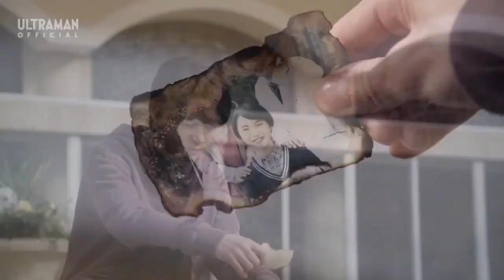【MAD】Ultraman Trigger New Generation Tiga 『Promise For The Future 』by Hatanaka Tasuku